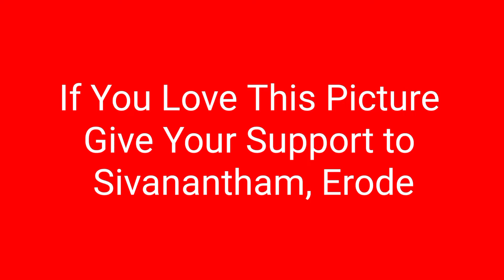Photography contest - 2022 / Sivanantham, Erode/ King of Tours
Photography contest - 2022
Sivanantham, Erode